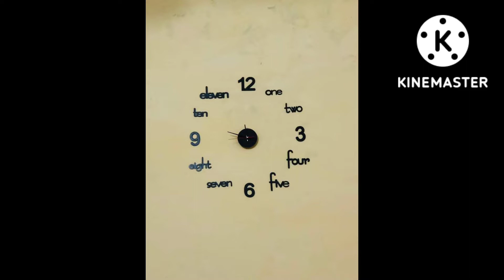. More trendy collections on our channel. Do subscribe